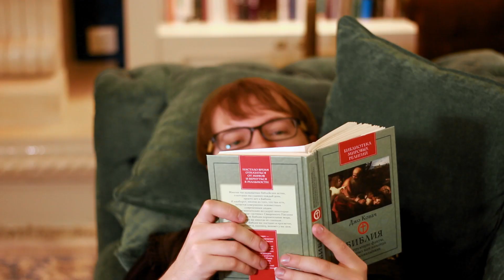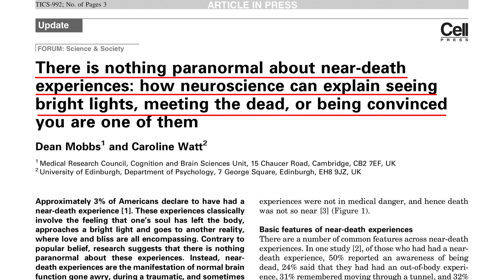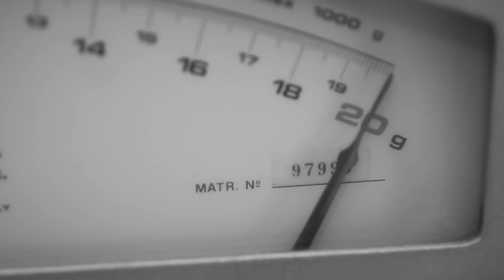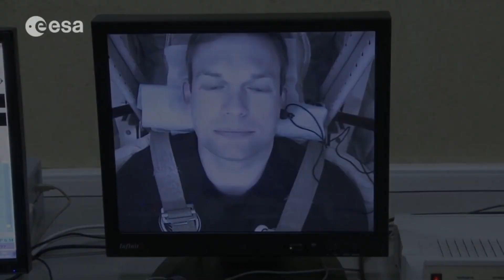Посмертные приключения Панчина на QWERTY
Ой, что сегодня будет.. Наш ведущий Александр Панчин рассказал о том, что на самом деле называют "околосмертными переживаниями", как понять, где правда, а где обман нашего мозга.

*Околосмертные переживания или, иначе говоря, околосмертный опыт, от англ. near-death experiences — общее название различных субъективных переживаний человека, которые могут возникать в ходе угрожающих жизни событий, после которых человек выжил. Эти переживания могут включать в себя такие элементы, как ощущение выхода из физического тела, эйфорию, мистические видения, чувство исчезновения эго и выхода за пределы пространства и времени. Эти переживания были описаны еще в древних религиозных текстах.

Подобно другим изменённым состояниям сознания, околосмертные переживания могут быть вызваны воздействием психоактивных веществ — экзогенных или эндогенных (вырабатывающихся в организме человека, напр., диметилтриптамин).

Сторонники существования паранормальных явлений и отдельные исследователи утверждают, что такие переживания являются свидетельствами существования жизни после смерти.

В последние годы феномен активно изучается научными методами. В научном сообществе случаи околосмертных переживаний расцениваются как галлюцинации или нейропсихологический феномен, связанный с работой мозга в условиях недостатка кислорода и глюкозы вследствие остановки сердца и прекращения кровотока.

Автор программы "Сумма биотехнологий" на канале QWERTY – Александр Панчин

Подробнее о научно-популярной книге Александра Панчина о ГМО и генной инженерии